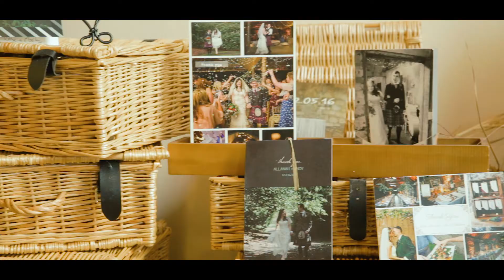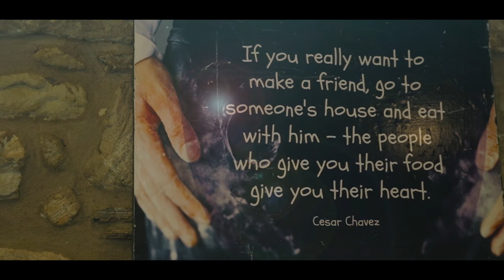Behind the scenes with Lazy Sunday